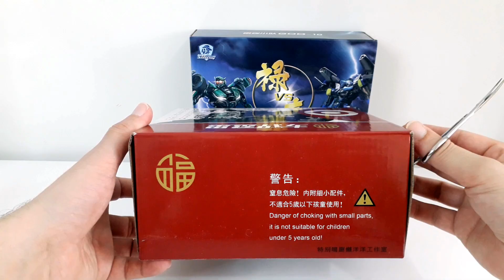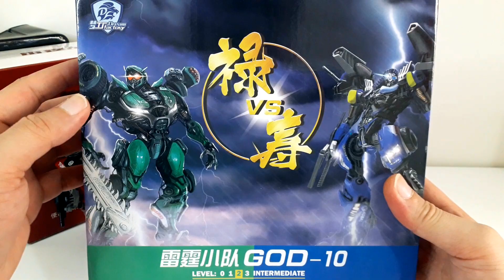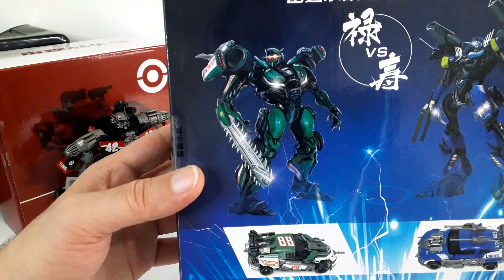Transformers GOD Serisi Yıkıcılar ► Kutu Açılımı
Dream Factory tarafından üretilen Transformers GOD Serisi Deluks Sınıfı Roadbuster, Topspin ve Leadfoot figürleri kutu açılımı ile kutu inceleme videosunu izliyoruz!